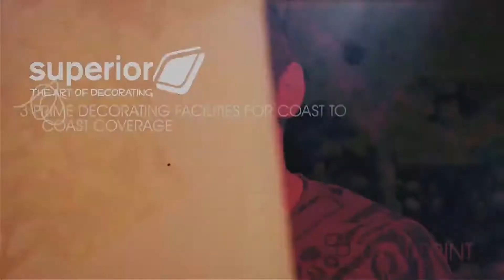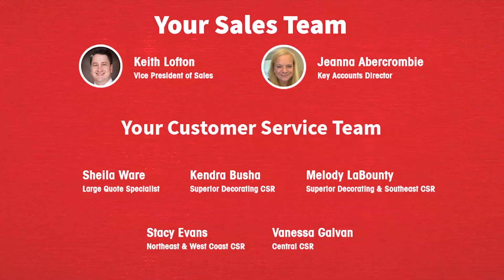Meet the Pro Towels Family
With so much to offer, you are going to love working with us! Check us out at ProTowels.com to see how we can help with your next promo event!